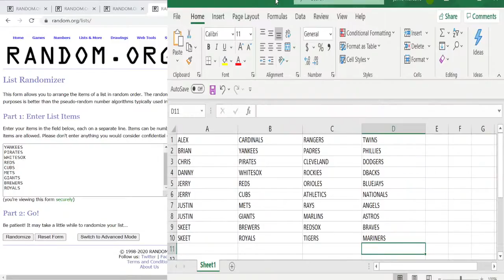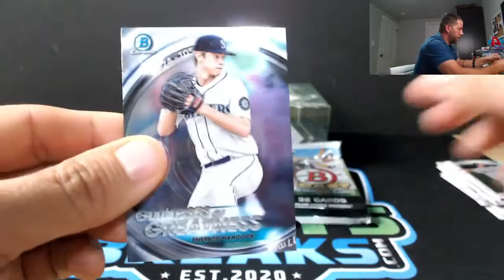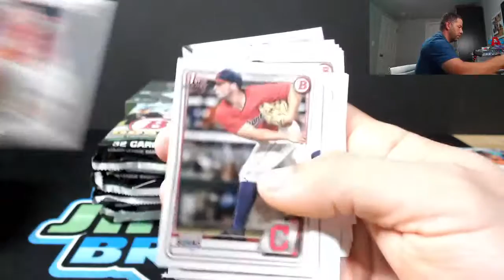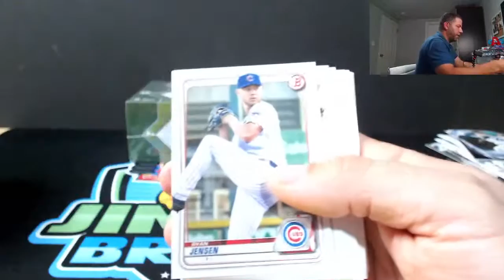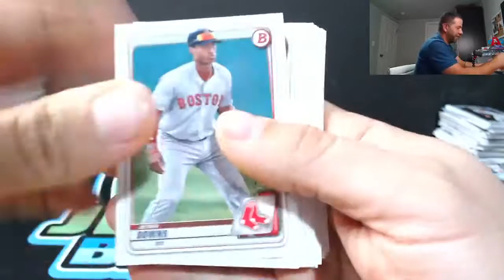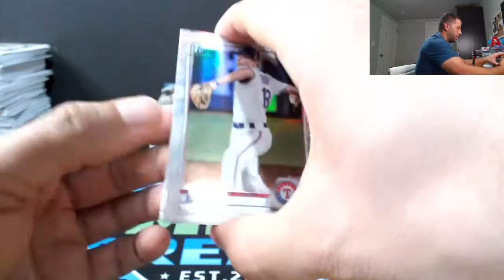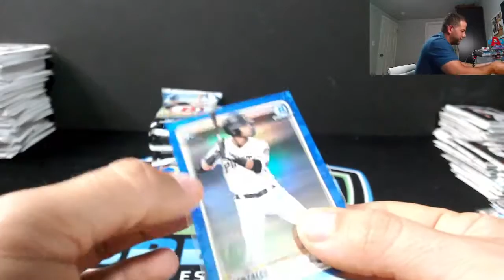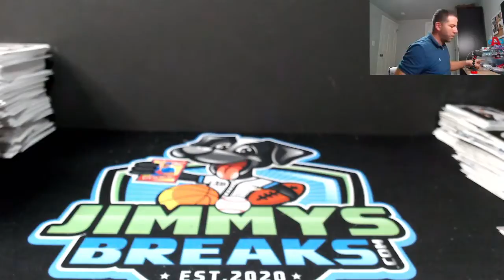2020 Bowman Draft Jumbo 2 Box Break